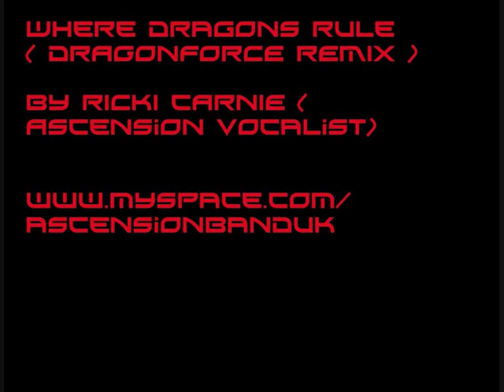Where Dragons Rule ( Dragonforce Trance Remix )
Hey there

Lead singer of Power metal band Ascension here, just made a quick dance remix of my favourite dragonforce song, Where dragons rule, hope ya like it!!

if you like power metal

check out